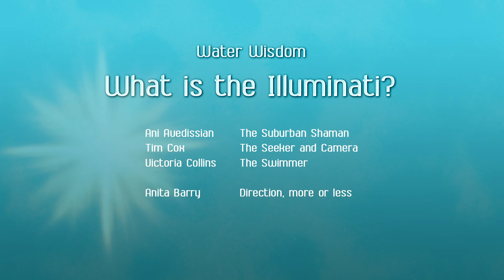Water Wisdom - What is the Illuminati? #1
You hear the name quite often but...what is the Illuminati?

Are you confused by New Age terminology? Would you like to know what's true, what's woo and what get flushed down the loo? Let Ani Avedissian, The Suburban Shaman with a Cosmic Point of View, provide clarity with a dose of hilarity.

- and sign up for Monday Messages.  Receive thought provoking messages, humor, wisdom from Zook, class notifications, paranormal tidbits and more!

Monday Messages are delivered on the first Monday each month.

SUPPORT COSMIC ANI
Hey Peeps!
I make these videos on my own dime to promote social awareness, to encourage We the Peeps to share ideas and opinions.  Without open, civil discussion, we cannot build a better world.  We need space to share, to declare and above all, we need to relearn the importance of discussion for the sake of evolution, not for the sake of winning an argument.

If you do not wish to use PayPal, my mailing address is
Ani Avedissian
Wilsonville OR 97070 USA

Thank you and may your generosity be returned one thousand fold.